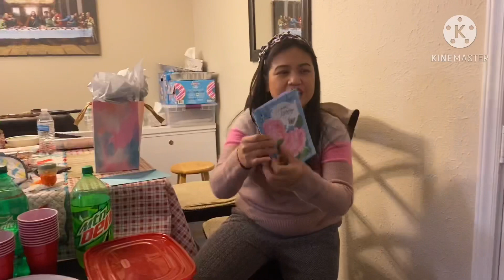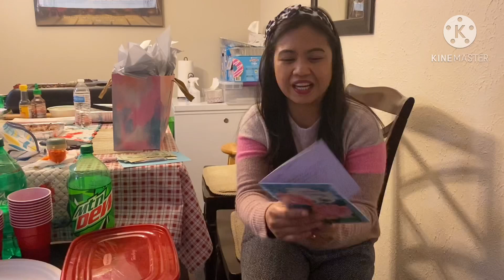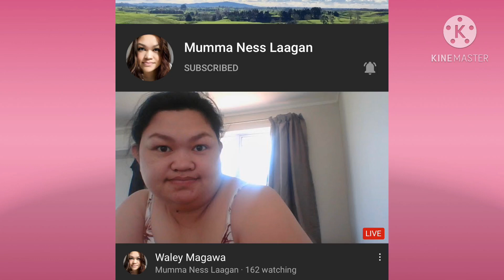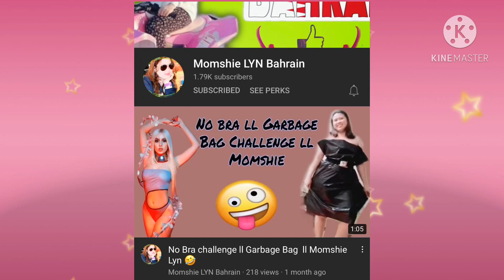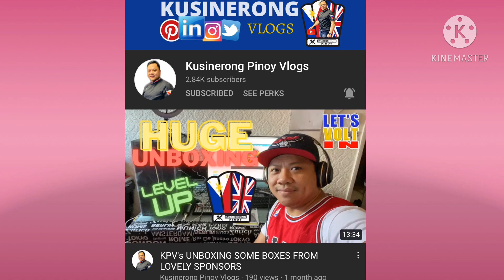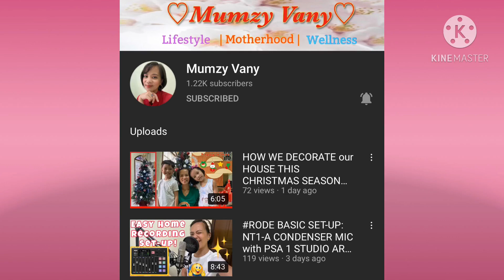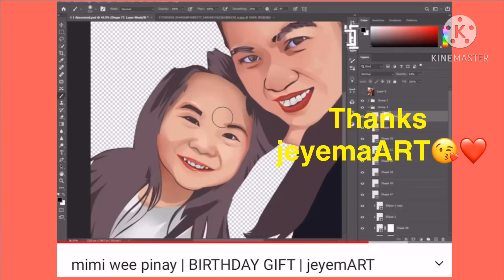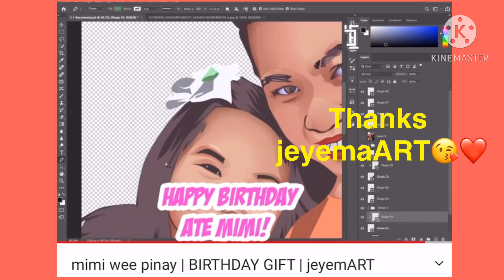Surprise birthday dinner plus members shoutout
Thank you to my friends here in USA for the surprise birthday dinner at our apartment!
Plus members shoutout and beautiful master piece from @jeyemarts !
Thank you all for the unforgettable birthday day!

For November 21 raffle entry please add MIMIBONUS at the end of your comment.

Please support our members:
CENTURY Level:
      @Leen Lapid Mendoza
      @Team Villemarette
ACTIVE Level:
        @Lani Design Studio
        @Mitch kitchenette
        @JB Unlimited Crafts
        @Evita Bitang
        @Nenita Ariota
        @MADAMKAT CHEFBEN
        @SELFie Momma Vlogs
        @Fatz vlog Official-USA
         @g2 Callano
        @Lovebites by Nelia
         @Foodiez Cravings
STARTER Level: ​  @NET J Williams    @Andoy Palaboy Canadian Boi    @estrellanavalta garcia    @Bae Roselove    @Em Chy    @Arts by Ayerie  ​ @Sir Gelo Lopez  @Gladys Jean Galvez  @miamore babes
 @Pretty Sisters    @Vangie Arsonado         @jaytech pinoy channel   @ans sherlyy   @Rhianne's heart   @Labztv   @JeyemART @Ma. Militte Gestole   @Miggy & Ross    @Chubby Chubbs  @MCJD Gaming   @Savreh Rose    @UMICALLIE      @BLESSED HARTFIELD   @BOSSBABE CAFÉ    @Momzzy JanskieTV   @Commander Vlogs     @Myrra Salinas Vlog   @Kort Gatus   @JAM SelfieSkit   @Kusinerong Pinoy Vlogs   @RICKY DANCE TV  @Mumma Ness Laagan   @Joan dutch  @Blissful CJ   @Kort Gatus  @Ense Novie Channel @Savreh Rose @Cine Marjo  @Harold James Recla   @Savreh Rose   @Archelle Ph   @I heart purpleyum   @amazing smile  @pebanco channel   @Home Chef Yhey  @Harold James Recla  @Aryungsky   @Jill Esdrelon  @Erlene D  @mari desu   @teamCanada NZ   @Honey BG4  @Ryce DG  @tehdiJake Offiicial @ETHAN VLOG OFW QATAR @Leah Buhay Canada @teamCanada NZ @LOVE MUSIC 1990  @Lux Collection85   @Labztv  @Cebuana Abroad

See you on my Live stream Monday to Saturday 7:30PM to 9:30PM USA or Tuesday to Saturday 8:30AM to 10:30AM Philippines.